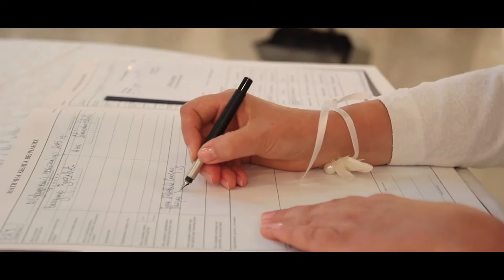A+V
muzika: Tose Proeski "Ledena"